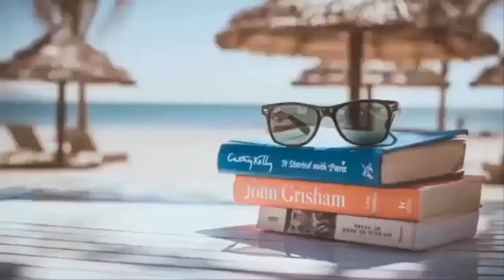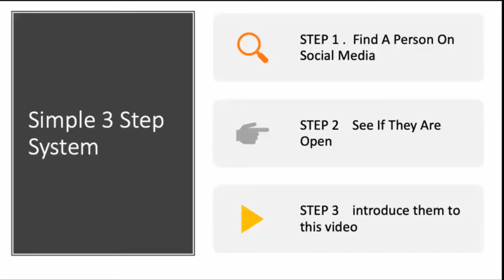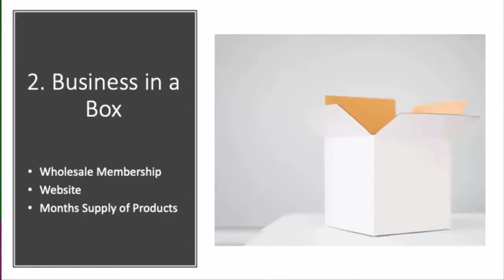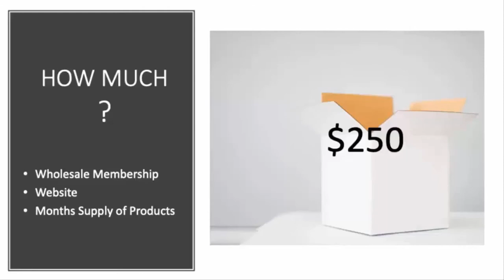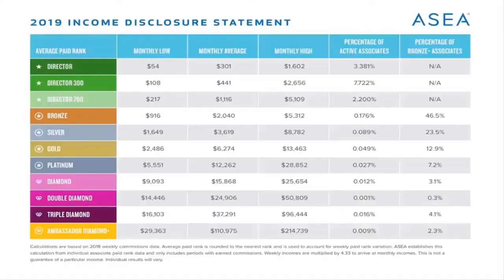What is your Wish Lourene Bevaart